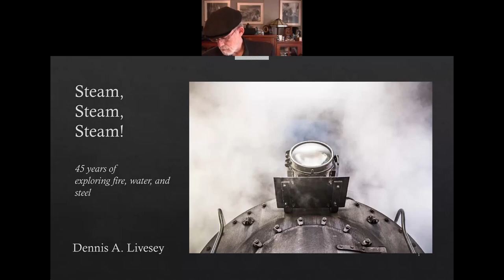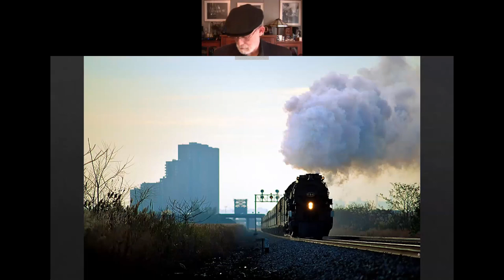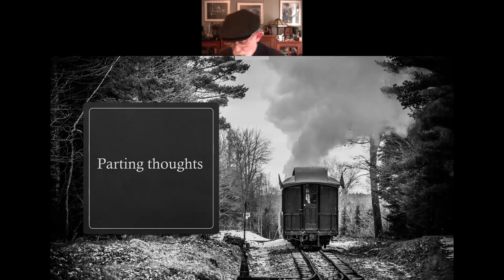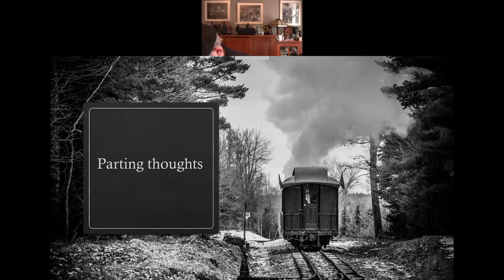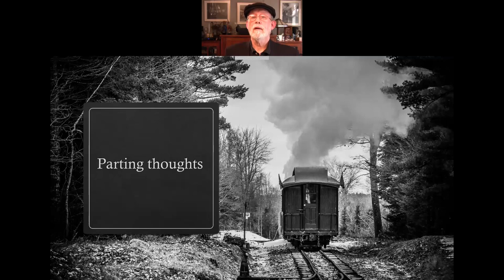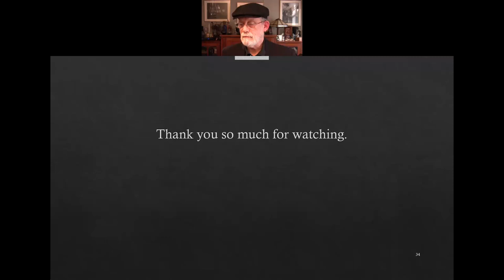Virtual Conversations: Steam Steam Steam! 45 Years of Exploring Fire, Water, and Steel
The Center for Railroad Photography & Art hosted Virtual Conversations, an online conference about railroad photography and art, on April 18, 2020.

In this presentation spanning a 45-year timeline, Dennis Livesey explores just what fire, water, and steel is all about. Fascinated by the steam locomotive from the age of five, he has repeatedly sought it out, trying his utmost to unearth what attracts him to this; man’s first machine that tells you at every turn it is alive.

Long ago, Dennis Livesey saw the light. He is not sure if it was a New Haven Railroad headlight or his father’s slide projector but in either event, he was bitten both by railroads and photography. A graduate of NYU Film School, he had a 34-year career as a camera technician in the movies. Along the way, he convinced an incredible lady named Mel to marry him and raise two outstanding children. Now a camera specialist for a large camera retailer and a volunteer conductor at Steamtown, he photographs trains whenever the light is right.